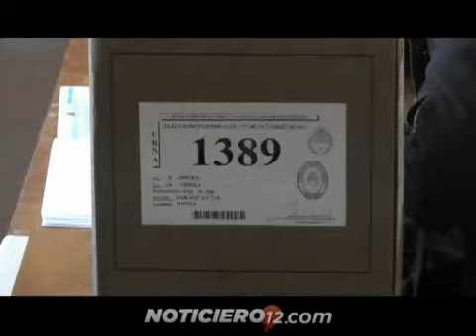Hugo Passalacqua: "El voto expresa nuestra visión de lo que esta bien"